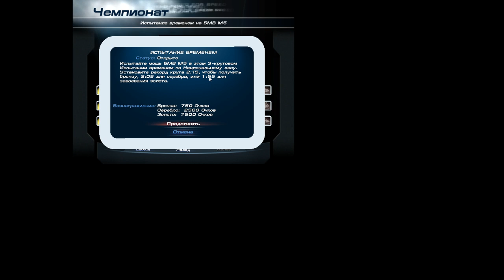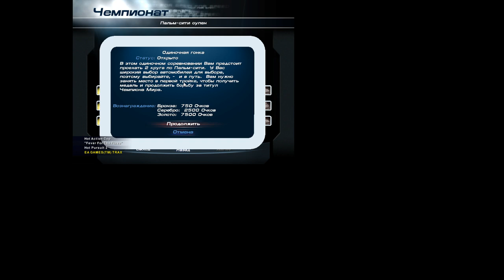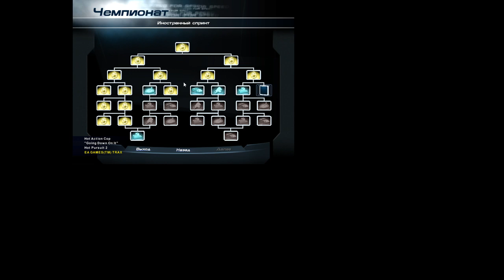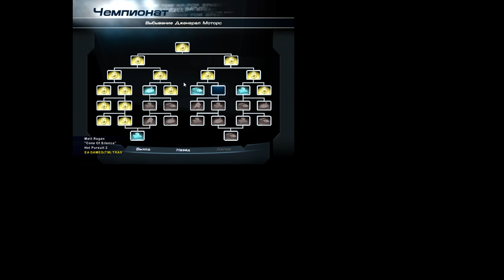Need For Speed Hot Pursuit 2 (2002) #4